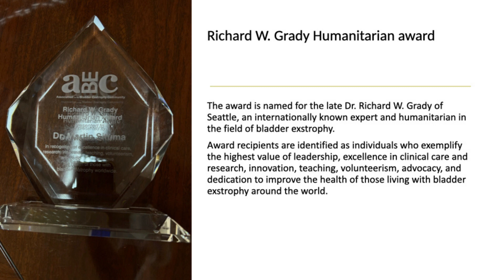A-BE-C Remembers Dr. Martin Situma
Dr. Martin Situma spent his life serving Ugandan children and families. He was an exceptionally skilled and dedicated surgeon who is sorely missed by the A-BE-C community.